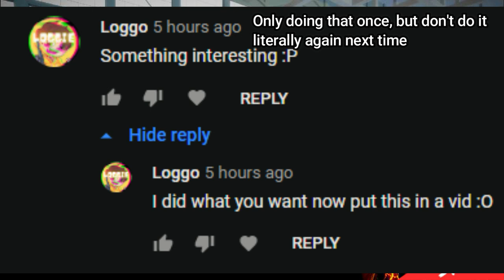ROBLOX Flash Fan Remake (The Flash vs Eva)| , Season (7) Epi (1)